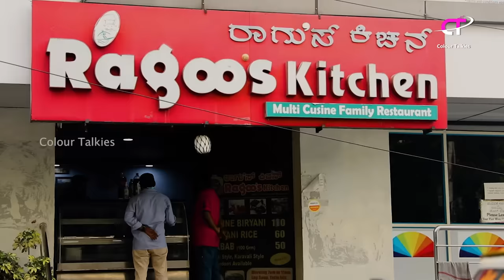ಹೋಟೆಲ್ ಶೈಲಿಯ ಚಿಕನ್ ಚಾಪ್ಸ್ | Palak Chicken Chops | Military Hotel Style Green Chicken Chops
Ingredients
Butter - 100 grms
Chicken  - 1 k.g
Palak \ Spinach - 2 cups
Termaric powder  - 1/2tbs
Pepper - 1tbsn
Garam Masala - 1tbsn
Coconut - 1 cup
Coriander powder  - 1tbsn
Ginger  - 4 to 5 pieces
Clove  - 3
Cinnamon stick - 1/2 small
salt to taste
Oil
Curry leaves - 1stems

Ragoo's kitchen
S. L arcade
Mahalaxmi layout
Near ayyappa temple
560086